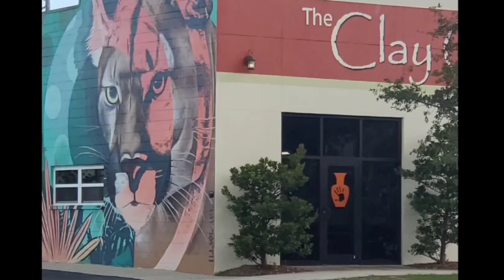St Petes is the good life